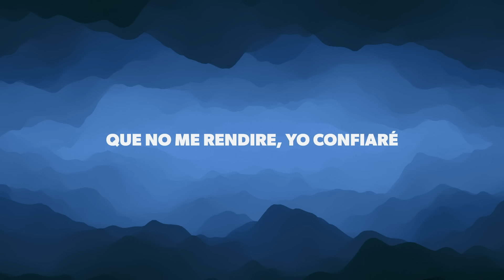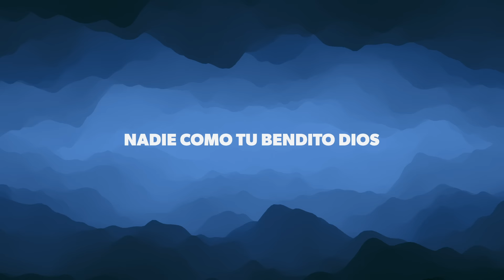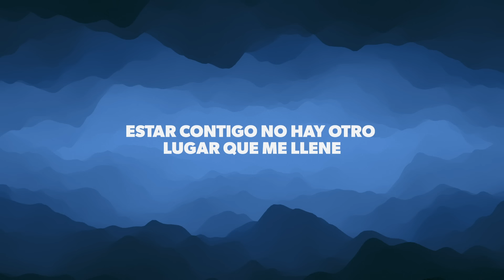ESTAR CONTIGO | LETRA - JOB GONZÁLEZ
No te pierdas de las nuevas canciones que tenemos para ti TODOS LOS DÍAS